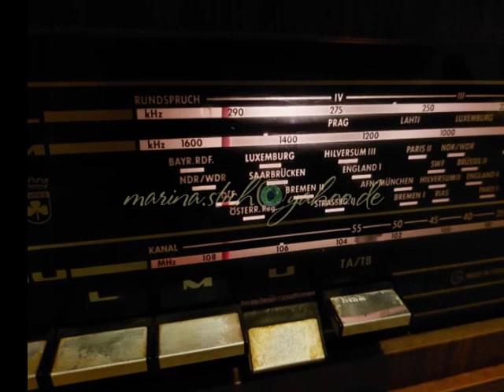Юная Алиса КООНЕН на кадрах кинохроники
Хотите посмотреть на юную Алису Коонен? Совсем мало видеокадров, поэтому я их размножила. За тапёра у нас Кабалевский с вальсом к спектаклю "Мадам Бовари". И ещё... кадры сумасшедше похожи на сцены из "Рабы любви".